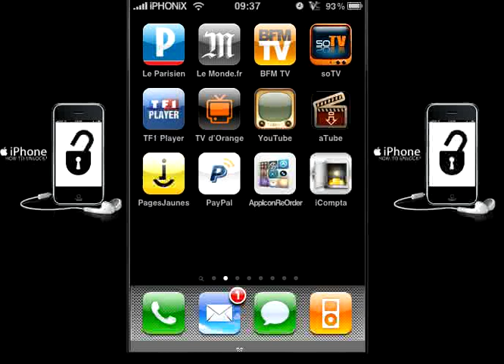AppIconReOrder 1.0.0 pour iPhone jailbreaké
re-organiser icones springboard depuis iphone sans itunes.